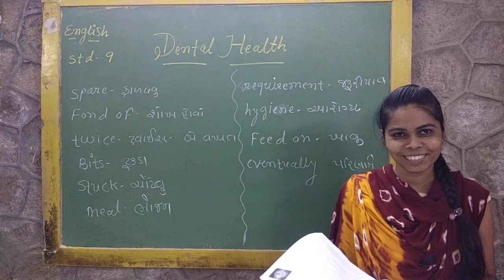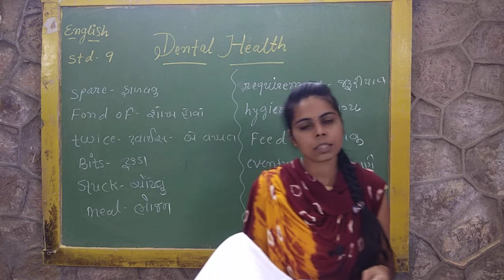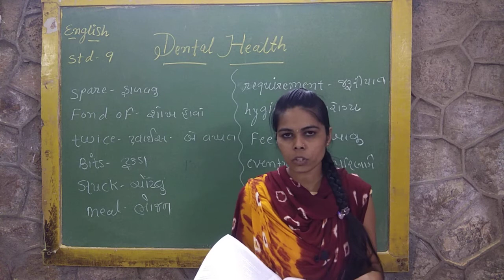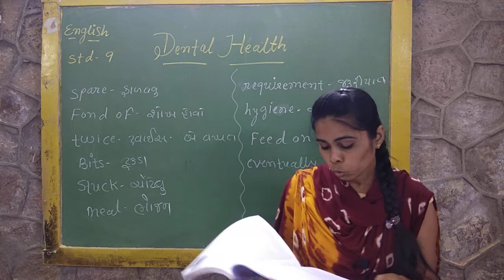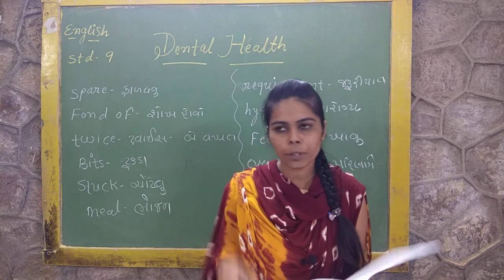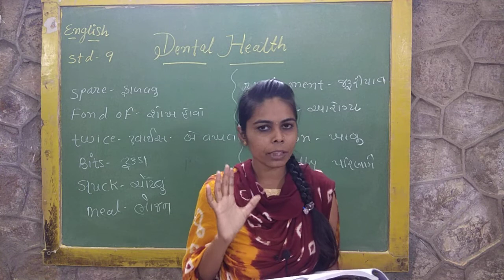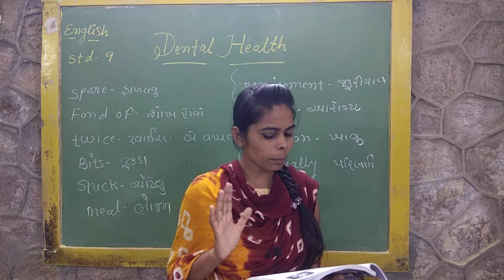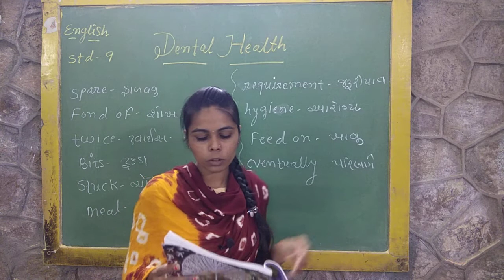Standard 9 | English | Unit 2 | Dental Health | Part 2 | Parul Chauhan